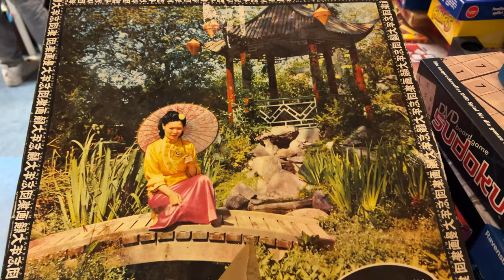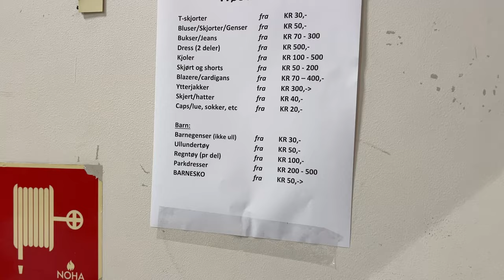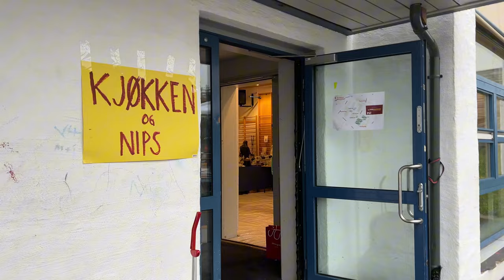Jakie skarby można znaleźć na pchlim targu w Norwegii? || Loppemarked || Życie w Norwegii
W dzisiejszym vlogu zabieram was na pchli targ, który odbywa sie co roku wraz z nadejściem jesieni.  🍁
Można tu znaleźć wiele niesamowitych rzeczy, których nie spotkacie w standardowych sklepach. A co takiego dokładnie? To już zobaczycie w filmie!